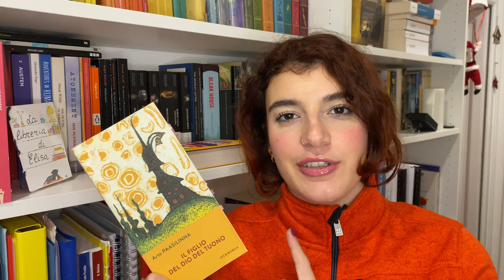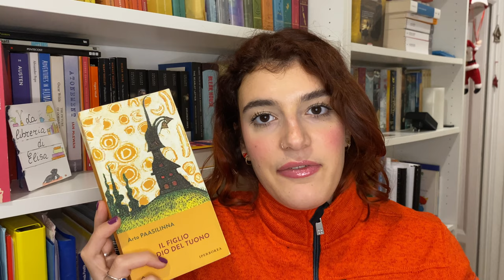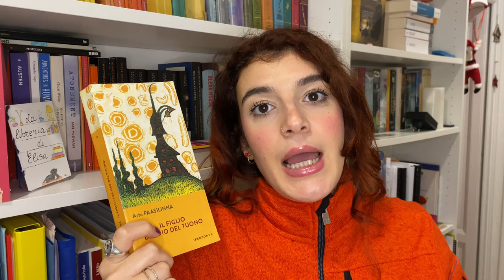Il figlio del dio del Tuono - IPERBOREA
a breve arriveranno anche i video post-Natale e anno nuovo, ma devo ancora recuperare qualche regalo.
Nel frattempo, nel video di oggi vi parlo di un libro che mi è piaciuto davvero tanto

Questa è la mia wishlist su Amazon, se volete contribuire al canale in modo attivo dateci un'occhiata: